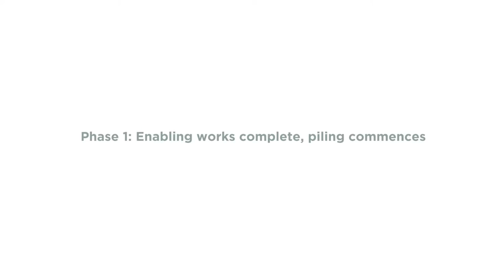Spire St Anthony's new theatre complex build: Phase 1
Phase 1 begins. Enabling works are now complete and piling commences